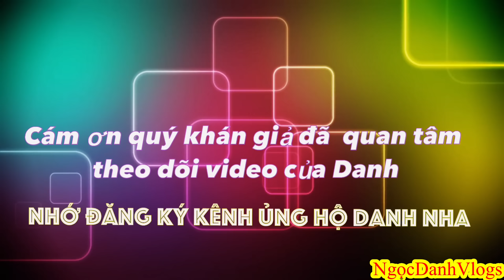Chùa Chông Tọp | Đêm Cận Lễ Kết Giới Sima 2023 Cực Kỳ Nhộn Nhịp | NgọcDanhVlogs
💐Chùa Chông Tọp đêm chuẩn bị Lễ Kết Giới Sima 2023
👉Cập nhật đêm 2/4/2023 DL.
👉Chùa Chông Tọp tọa lạc tại Ấp Hoà Lạc A - Xã Lương Hoà A - Huyện Châu Thành - Tỉnh Trà Vinh.
👉Ngày chính thức tổ chức lễ : 7,8,9/4/2023 DL(Nhằm ngày 17,18,19 tháng 2 năm quý mão).